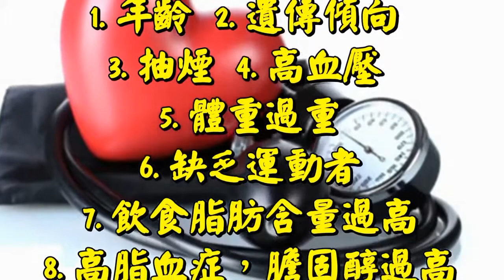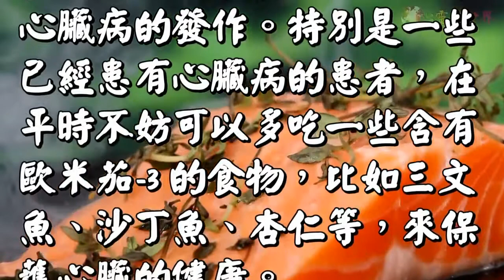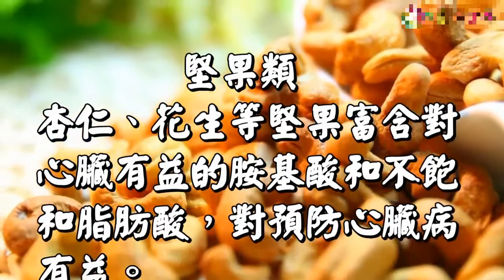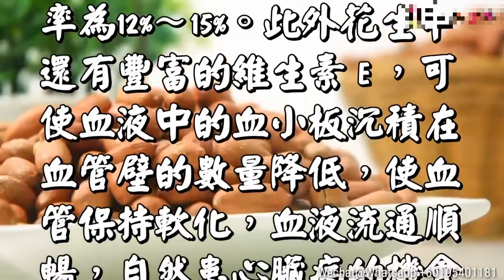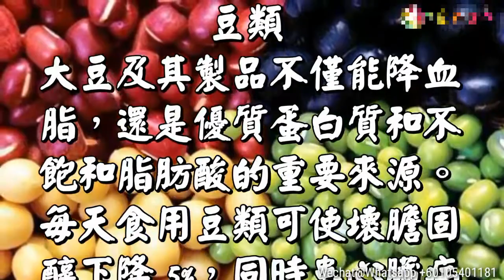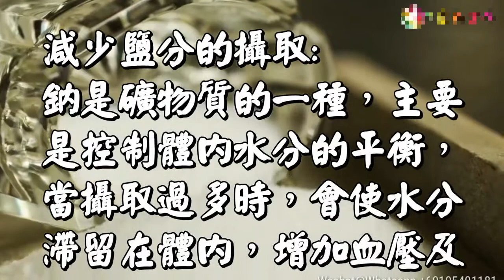【 預防心臟病吃什麼好？】心臟不好，這11種食物要經常吃!!趕緊收藏!!